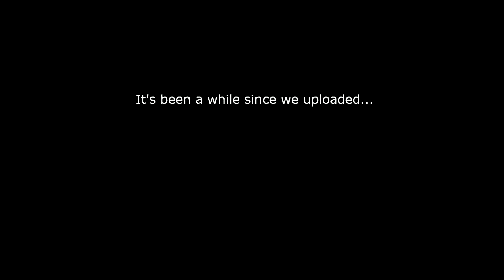Bounce Da Bow Wow - ft. Grandpa Ron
Hey guys!  Sorry about the lack of videos lately.  We will be fixing that soon. We had to remove the original music cause copyright, but made sure we kept the words he sang.  Hope you enjoy it as much as we did!